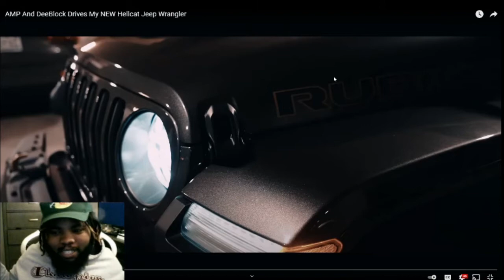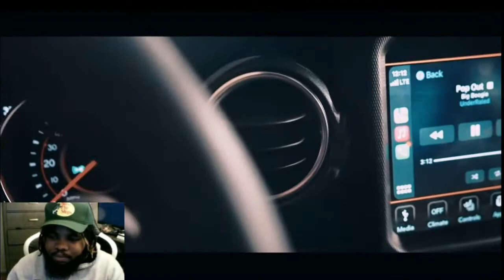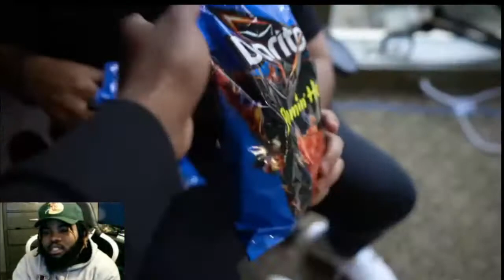AMP And DeeBlock Drives DUKE NEW Hellcat Jeep Wrangler